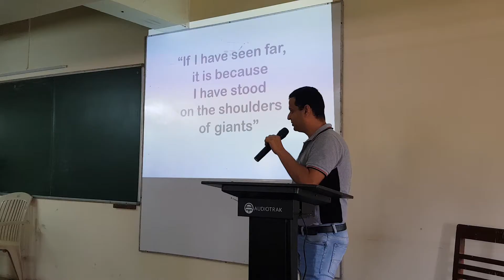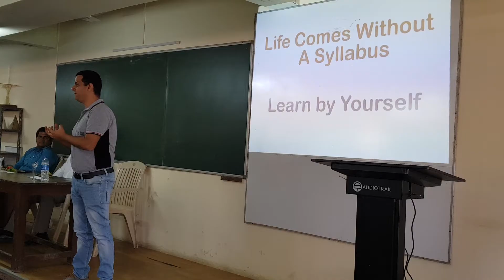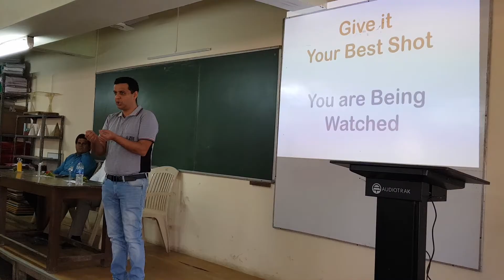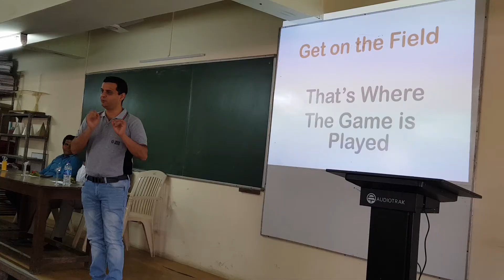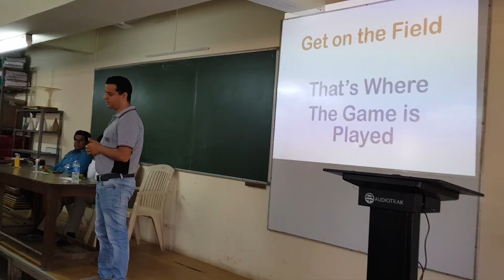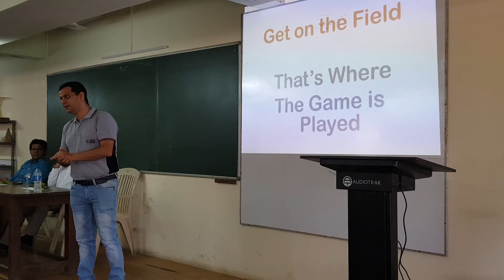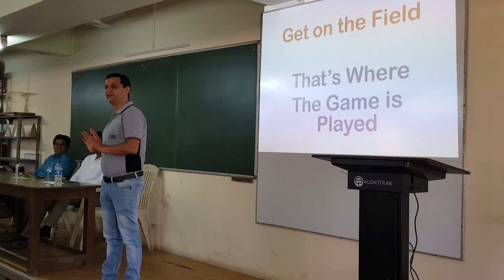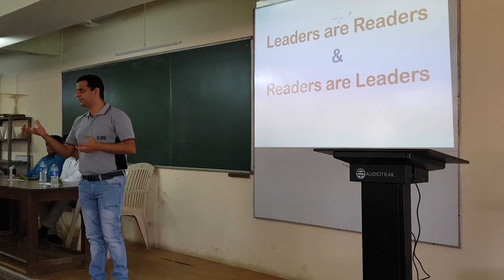"You Are Your Own Start Up" - Jayesh Tekchandaney at TSEC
A talk with the students of Thadomal Shahani Engineering College (TSEC), Mumbai, By Jayesh Tekchandaney, an Alumini of TSEC, Chemical Engineering

You Are Your Own 'Start Up'

6th September, 2018

If I have seen far, it is because I have stood on the shoulders of giants

1. Life comes without a syllabus.  Learn by Yourself

2. Give It Your Best  Shot - You are being Watched

3. Just Do It - Work is work, no matter what.

4. Believe in Yourself and Believe in what You Have Built

5. Get on the Field, That's where The Game is Played

6. It's 'A' or 'F' , Strive Hard for the Best, Be Prepared for the Worst

7. You will Fail, Accept It, But, Never Never Never Give Up

8. Leaders are Readers and Readers are Leaders

9. Set Goals

10. You Are Your Own ‘Start-Up’. Your Career is Your Business, Your are it’s CEO

"Whatever you vividly imagine, ardently desire, sincerely believe and enthusiastically act upon must inevitably come to pass." - Paul Meyer

- Jayesh Tekchandaney
Unique Mixers & Furnaces Pvt Ltd.

Contact Person: Mr Jayesh Tekchandaney